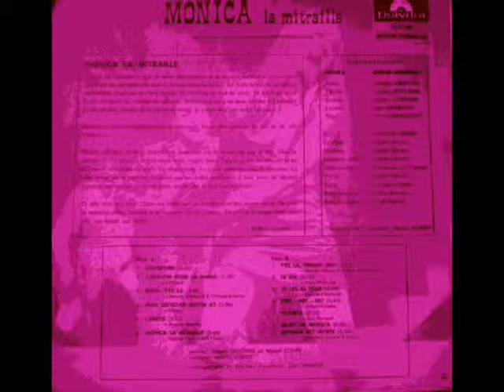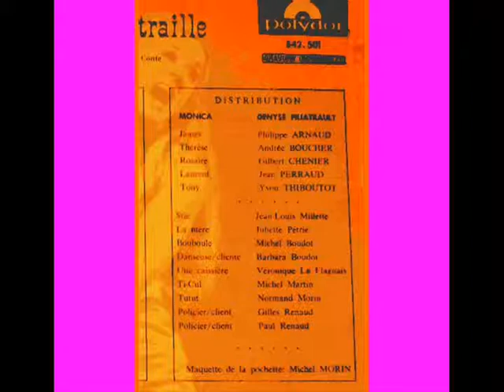MONICA LA MITRAILLE - Chanson pour la mama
MONICA LA MITRAILLE est un spectacle musical de Michel Conte qui fût créé à l'été 68 pour la Place Des Arts avec Denise Filiatrault dans le rôle titre.
C'est un peu le croisement du cinéma de Jacques Demy avec Bonnie and Clyde réunis dans le faubourg ''à mélasse'' que propose cette oeuvre d'une originalité étonnante, où  le joual se fait déja entendre avant même la venue des Belles-soeurs de Tremblay.

Arrangements et orchestre: Léon Bernier -1968
Avec le choeur de la troupe